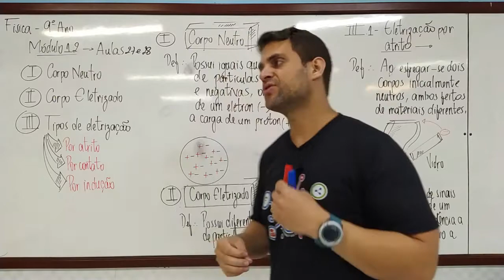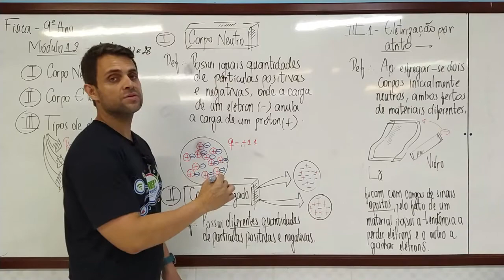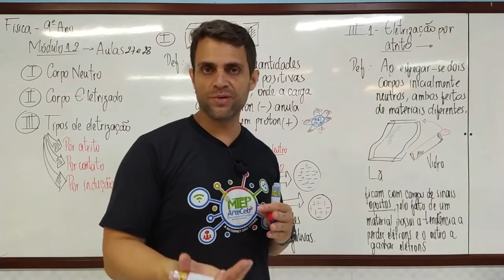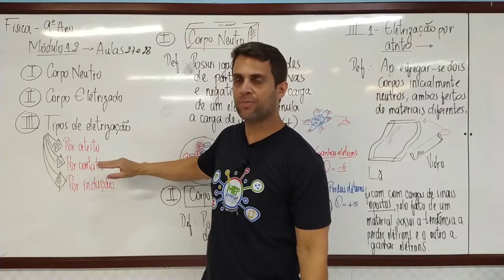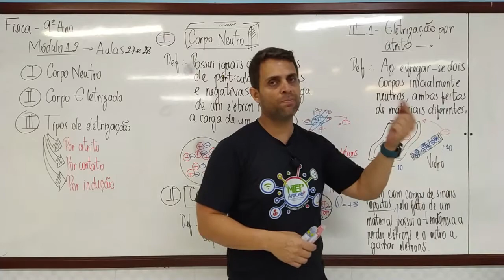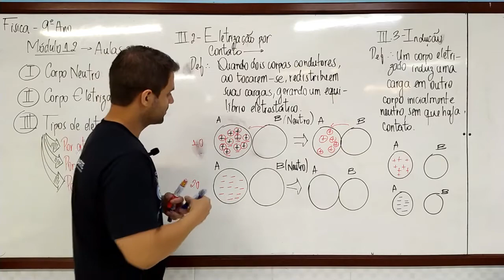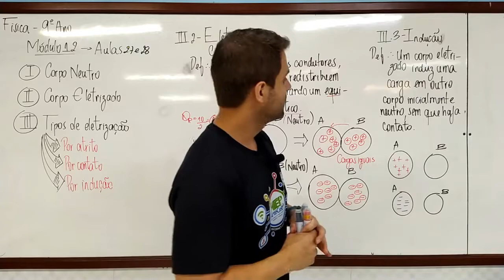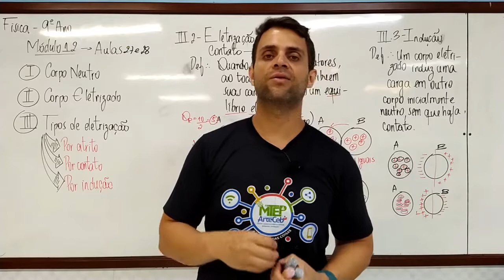18/08 - 9º ANO (EF) - FÍSICA - MÓDULO 12 - AULAS 27 E 28 - TIPOS DE ELETRIZAÇÃO - JEFFERSON LUIS